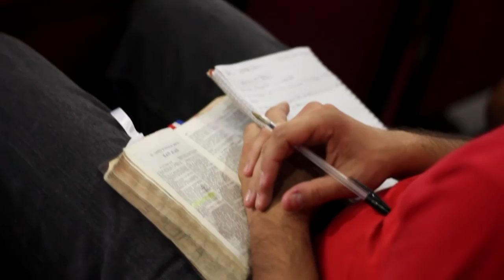TV002 Prédica del Pastor Emilio Agüero|La importancia de orar|08-02-15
Los escépticos dicen que orar es una pérdida de tiempo, pero los verdaderos creyentes consideran que orar es la mejor inversión.
Si no oramos no servim os para absolutamente nada en el ejército de Dios. Como dijo L. Ravenhill. "El secreto de la oración, es la oración en secreto y si estas débil en esa área, estas débil en todas las demás”